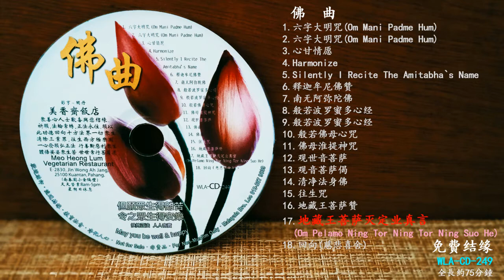[佛曲249] 地藏王菩萨灭定业真言 人间j好声音篇# WLA-CD-249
~地藏王菩萨灭定业真言~
南无地藏王菩萨。
唵,钵啰末邻陀宁,娑婆诃。
ong bō là mò lín tuó níng suō pó hē